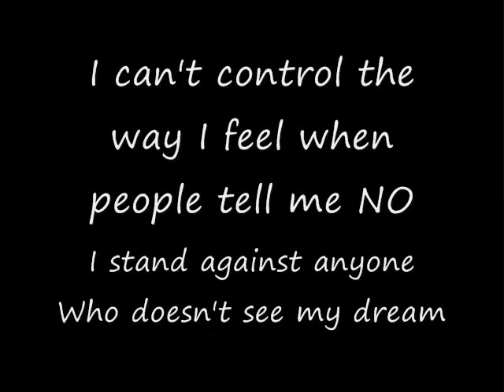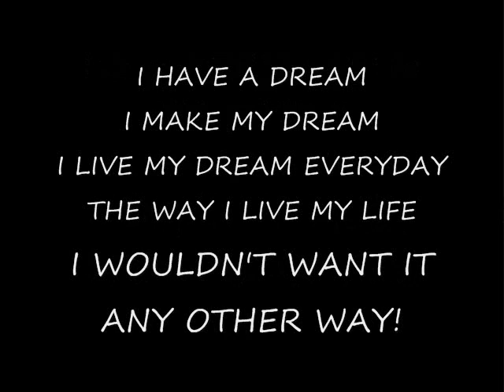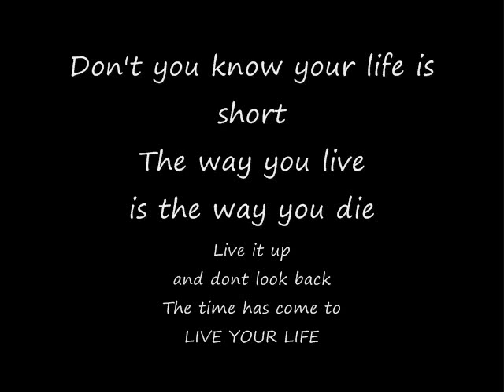Mark Bell - "Music Is Life"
Second Track off of my EP called - Music Is Life.

Please comment bellow and let me know what you think.
If you enjoy this check out.

-Mark